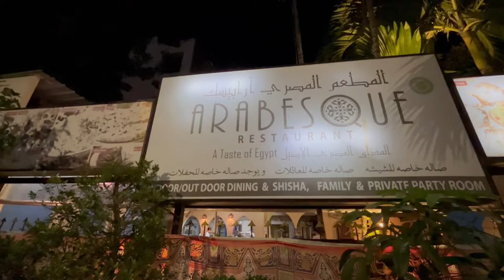Trying their Signature Dish MURGH BARAA Arabesque Restaurant S&S Vlogs | Vlog 46 | Bangkok Thailand